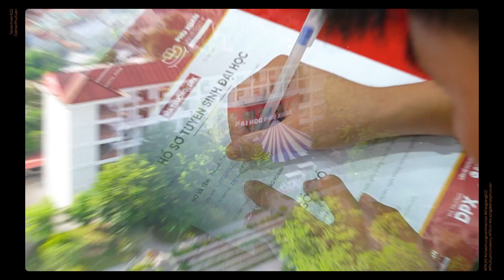Lễ Khai giảng năm học 2024 - 2024 "K22 Say Hi"